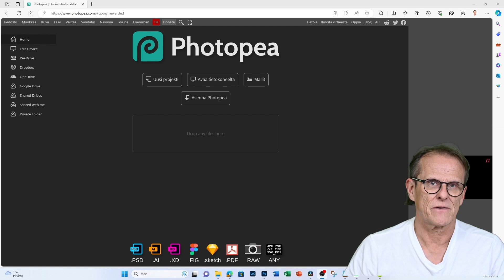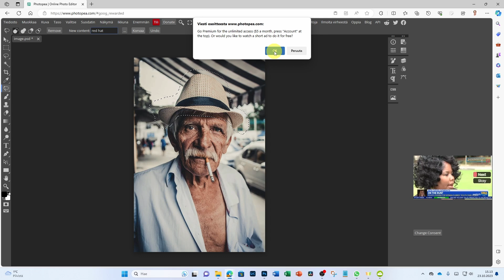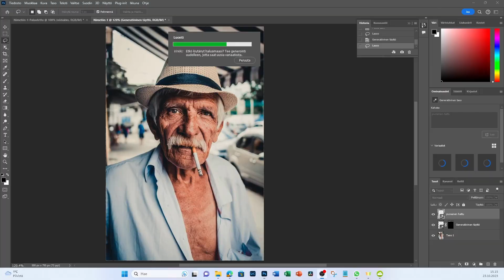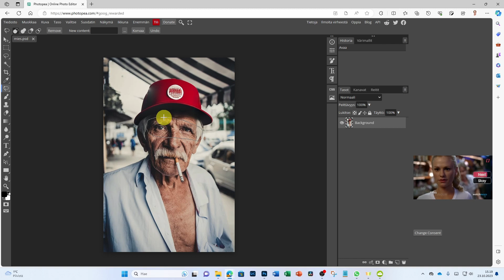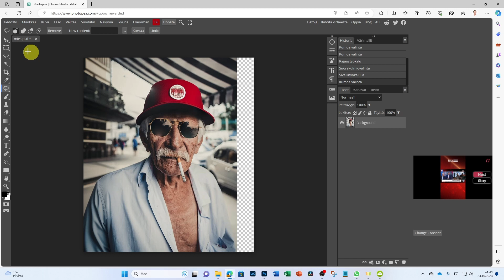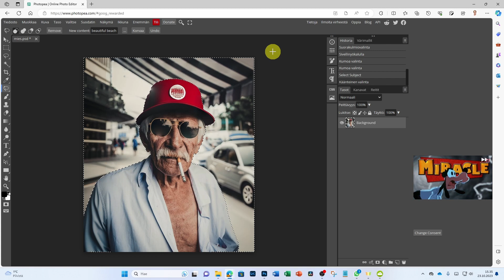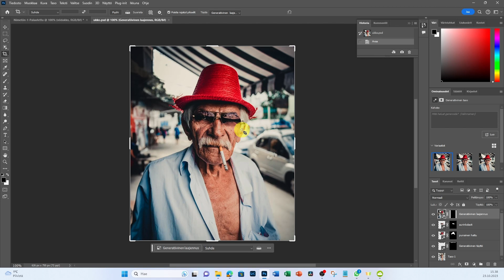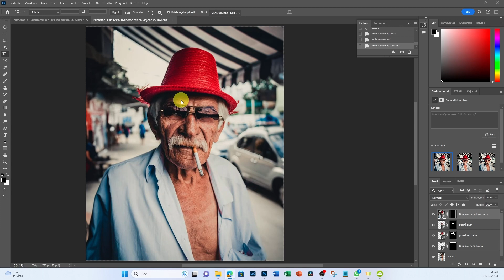Haastaako ilmainen Photopea Photoshopin generatiivisen täytön!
Tällä videolla kerron ilmaisen Photopea-ohjelmiston uudesta tekoälyominaisuudesta, jolla se haastaa Photoshopin generatiivisen täytön. Videolla vertailen samaan kuvaan tehtäviä muutoksia näillä kahdella ohjelmalla.
Yksi huomattava ero ohjelmilla on, että Photoshop tekee kaikista muutoksista tasot ja maskit, kun taas Photopeassa kaikki muutokset tehdään suoraan yhteen tasoon. Photopean ilmainen versio toimii myös rajoitetusti ja "pakottaa" mainoksen.

Huom! Minulla ohjelma lakkasi toimimasta aina välillä sen takia, että selaimessani oli adblocker, eli mainosten esto päällä. Jos estoa ei ole, ennen tekoälytoimintoa on katsottava mainos ilmaisessa versiossa ja sen jälkeen tekoäly kyllä aina toimi.

0:00 Johdanto - tekoälyominaisuudet kuvankäsittelyohjelmissa
1:45 Kohteen poistaminen kuvasta Photopea
3:23 Kohteen poistaminen Photoshopissa
4:50 Kohteen korvaaminen Photopeassa
6:05 Kohteen korvaaminen Photoshopissa
9:16 Kohteen lisääminen kuvaan (aurinkolasit)  Photopeassa
12:20 Kohteen lisääminen kuvaan (aurinkolasit) Photoshopissa
14:30 Kuva-alueen laajentaminen Photopeassa
16:43 Kuva-alueen laajentaminen Photoshopissa
17:44 Kuvan taustan vaihtaminen Photopeassa
21:54 Kuvan taustan vaihtaminen Photoshopissa
26:11 Yhteenveto